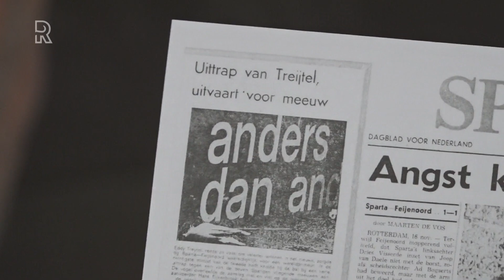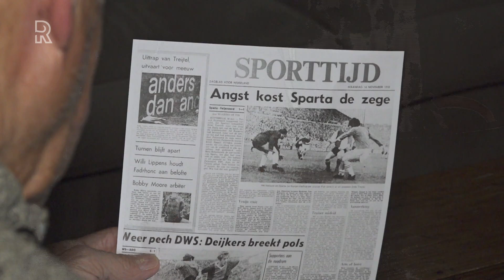Eddy Treijtel over doodgeschoten meeuw: 'Iedereen heeft het gezien, behalve ik'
Precies vijftig jaar geleden schoot Eddy Treijtel als doelman van Feyenoord in de derby tegen Sparta per ongeluk een meeuw dood. Nog altijd wordt de voormalige keeper eraan herinnerd. &quot;Iedereen was erbij&quot;, knipoogt Treijtel.Halverwege de tweede helft van Sparta-Feyenoord op 15 november 1970 trapte Treijtel de bal uit. Terwijl hij zich alweer focuste op de eerstvolgende aanval van Feyenoord, valt een meeuw als een baksteen naar beneden. Geraakt door de bal van Treijtel. Hoongelach klinkt op Het Kasteel.De crash tussen de bal en de meeuw heeft Treijtel zelf niet gezien. &quot;Ik zat meer op Ove Kindvall te letten&quot;, geeft hij toe. Zijn voetbalarchief ligt inmiddels niet meer bij hem thuis. Treijtel heeft dat aan zijn kleinkinderen gegeven. &quot;Ik vind het alleen jammer dat de NOS de beelden niet heeft bewaard.&quot;&apos;Die komt niet op de schoorsteen&apos;Een supporter uit Dordrecht nam na die bewuste Sparta-Feyenoord de dode meeuw mee en zette die op. Later bood hij hem aan de oud-doelman aan. Hij vond dat het dode dier aan Treijtel toe kwam.&quot;Ik vertelde tegen mijn vrouw dat ik die kokmeeuw aangeboden kreeg. Maar ze zei: die komt niet hier op de schoorsteen&quot;, lacht Treijtel. Vervolgens ging Treijtel naar de toenmalige Feyenoord-manager Guus Brox, die wél meteen enthousiast was.  De tekst gaat verder onder de video, waarin Treijtel vertelt over de aangeboden dode meeuw: [iframe belandde de dode meeuw in de prijzenkast van Feyenoord. Tegenwoordig is die nog altijd in het Feyenoord Museum te zien, hoewel Sparta claimt dat de &apos;echte&apos; meeuw op Het Kasteel te vinden is. &quot;De echte meeuw staat in de Kuip. Maar af en toe ga ik van de ene meeuw naar de andere&quot;, grapt Treijtel.Luister hieronder naar de uitgebreide radioreportage met voormalig doelman Eddy Treijtel van Feyenoord. De tekst gaat verder onder het fragment: [iframe heeft het gezien, behalve ik&apos;Met Feyenoord won Treijtel veel nationale en internationale prijzen, maar veel mensen zullen hem vooral herinneren als de oud-keeper die een meeuw in de lucht doodschoot. Tot een aantal jaar geleden ergerde Treijtel zich daaraan, maar na een gesprek met een journalist veranderde de Rotterdammer van gedachten: &quot;Hij zei dat mijn naam door dit incident in de historie blijft terugkomen. Van andere keepers hoor je niks meer.&quot;Het verhaal van de dode meeuw blijft tot de dag van vandaag in leven. &quot;Volgens mij heb ik 20 duizend mensen gesproken die zeiden dat ze erbij waren, terwijl er bij Sparta toentertijd 15 tot 17 duizend mensen in konden&quot;, knipoogt Treijtel. &quot;Iedereen heeft het gezien, behalve ik.&quot; [iframe